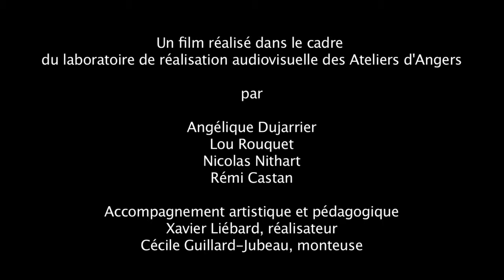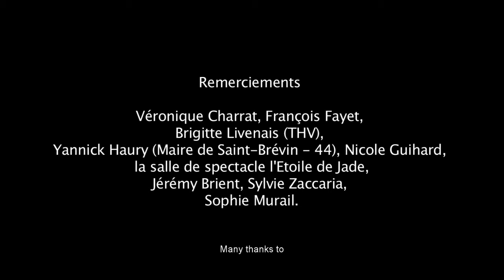La Mémoire Des Corps (le court-métrage) - 2013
La mémoire des corps est un documentaire de 6'20", écrit et réalisé par Angélique Dujarrier, Lou Rouquet, Nicolas Nithart et Rémi Castan, dans le cadre du laboratoire de réalisation audiovisuelle des ateliers de Jeanne Moreau / Premiers Plans.

Encadré par Xavier Liébard - réalisateur, et Cécile Guillard-Jubeau, monteuse, le film est produit par l'Association Premiers Plans.
Il est soutenu par la Ville d'Angers, le programme MEDIA, la Région des Pays de la Loire, la Direction régionale des affaires culturelles des Pays de Loire et est en partenariat avec l'ISCEA, Université Catholique de l'Ouest.

Les réalisateurs tiennent à remercier vivement pour leur aide et leur soutien :
- Véronique Charrat (Premiers Plans)
- François Fayet (UCO)
- Brigitte Livenais (THV, St Barthélémy d'Anjou)
- M. le maire de St Brévin (44) Yannick Haury
- Nicole Guihard
- Sylvie Zaccaria, Jérémy Brient et la salle de spectacle l'Etoile de Jade
- Sophie Murail

Ce film n'aurait jamais vu le jour sans le talent et la bonne humeur de ses extraordinaires danseurs :
- Gianni Joseph (Compagnie Gianni Joseph)
- Clémentine Maubon

La mémoire des corps is a 6’20 documentary, written and filmed by Angélique Dujarrier, Lou Rouquet, Nicolas Nithart and Rémi castan, within the laboratoire de réalisation audiovisuelle of the Ateliers de Jeanne Moreau 2013 / Premiers Plans.

Supervised by Xavier Liébard – film director – and Cécile Guillard-Jubeau, editor, the movie is produced by Premiers Plans Association. It is supported by Ville d’Angers, MEDIA, la Région des Pays de la Loire, la Direction régionale des affaires culturelles des Pays de Loire and in partnership with ISCEA, Université Catholique de l'Ouest.

The crew would like to warmly thank for their kind help and support :
- François Fayet (UCO)
- Mayor of St Brévin (44) Yannick Haury
- Nicole Guihard
- Sylvie Zaccaria, Jérémy Brient and the Etoile de Jade theater
- Sophie Murail

This movie could not have been made without the talent and the always good mood of its 2 extraordinary dancers :
- Clémentine Maubon